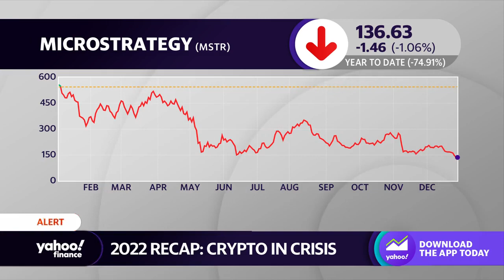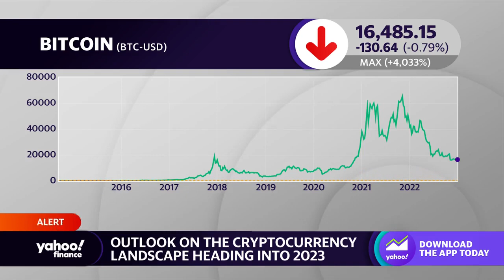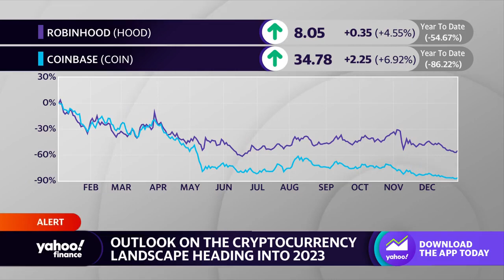Crypto: Bitcoin dips as investors look ahead to regulation in 2023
Yahoo Finance Live anchors Brian Sozzi and Brad Smith discuss the outlook for the cryptocurrency landscape heading into 2023.